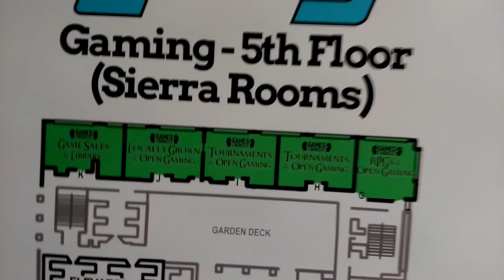San Francisco Comic-con 9/13/16 pt5 In-Line SHINNANNYS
This is my footage from my trip to the San Francisco comic-con. I wasnt able to get much. 1: My leg was hurting and I had to rest often. 2: I had no clue their was 6 floors to the comic-con & 3: my phone battery died. But I got what I could.